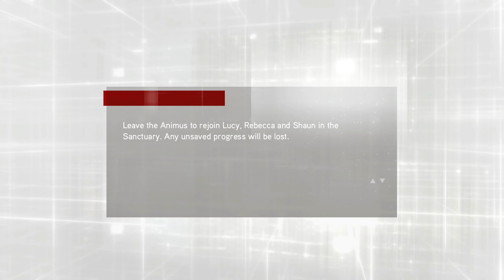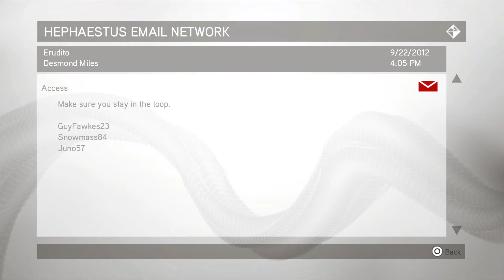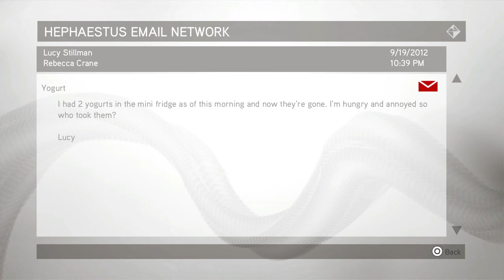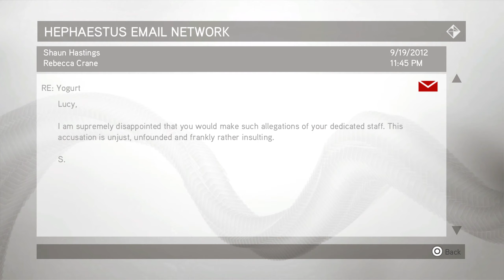[P4] Assassin's Creed Brotherhood Playthrough - Sibling Love 🗡️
Get to leave the Animus and stretch our legs before we rebuild more of Roma to increase our pocket book!

Sequence 3: The Fighter, The Lover And The Thief
Memory 3: High-Stakes Negotiation (Full Synch: Do NOT Swim)

Assassin's Creed: Brotherhood is a 2010 action-adventure video game developed by Ubisoft Montreal and published by Ubisoft. It is the third major installment in the Assassin's Creed series, and the second chapter in the "Ezio Trilogy", as a direct sequel to 2009's Assassin's Creed II.
Platforms: PlayStation 4, Xbox One, PlayStation 3, Nintendo Switch, MORE
Initial release date: November 16, 2010
Designers: Patrice Désilets, Steven Masters
Developers: Ubisoft Montreal, Ubisoft Kyiv
Engine: Havok, Anvil
Series: Assassin's Creed
Composer: Jesper Kyd

Make history as the legendary Master Assassin, Ezio Auditore da Firenze, in Assassin's Creed® The Ezio Collection, which includes the acclaimed single-player campaigns and all solo DLC from Assassin's Creed® II, Assassin's Creed® Brotherhood, and Assassin's Creed® Revelations.
Initial release date: November 15, 2016
Series: Assassin's Creed
Engine: AnvilNext
Publisher: Ubisoft
Developers: Ubisoft Montreal, Virtuos
Platforms: Nintendo Switch, PlayStation 4, Xbox One
Genres: Action-adventure game, Fighting game, Platform game

A full gameplay Let's Play of Assassin's Creed Brotherhood, a single player action game walkthrough in 2k on PS5.  We will complete the game to 100% completion!

As always, this was done  LIVE on Twitch!  So there will be interaction with chat!  If you would like to catch PSNGirl LIVE, check out the Schedule below!  And follow on Twitter as it is always posted when the stream is LIVE or something is going on and can't make the scheduled day!

Streaming Schedule:
Mondays -  Thursdays 9:00AM Central (Most of the time on early!).  Occasional weekends and nights on random so follow on Twitter as I always post there when LIVE!